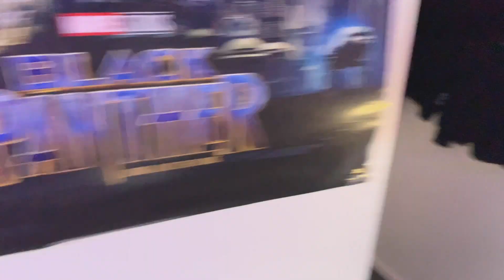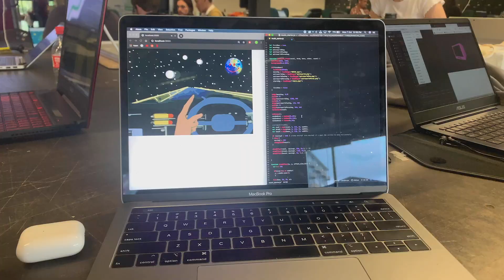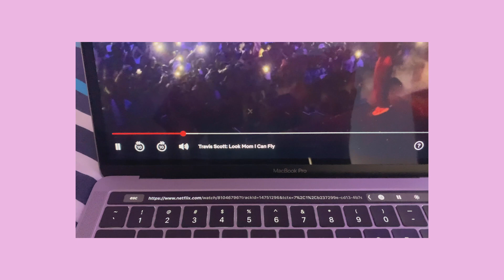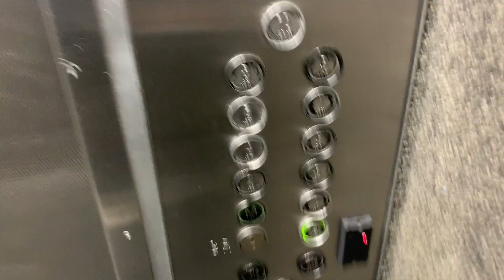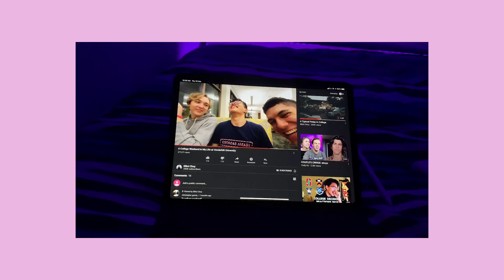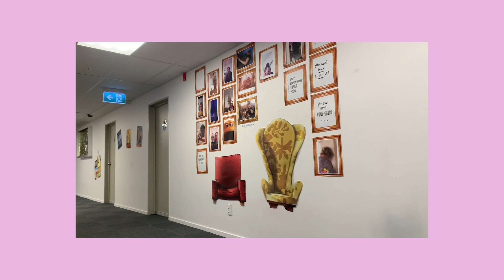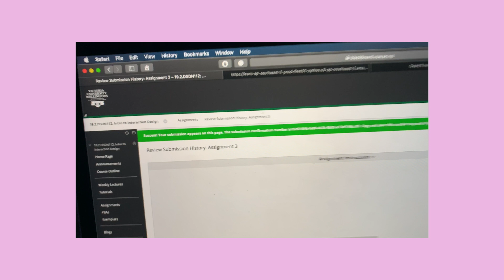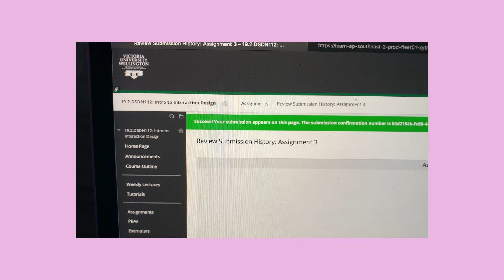A week in my life at Victoria University.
Ever wonder what a day at Victoria University looks like? Come follow me as I take you throughout my classes, extracurriculars and more!